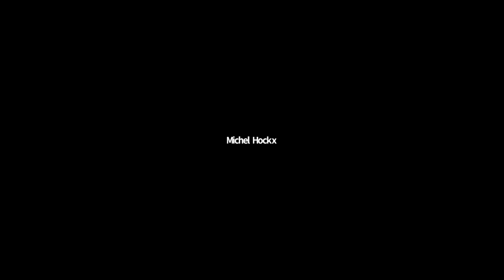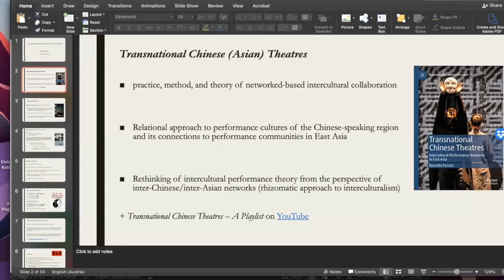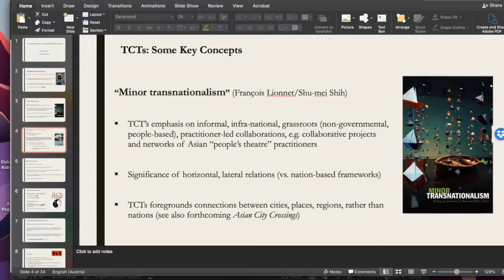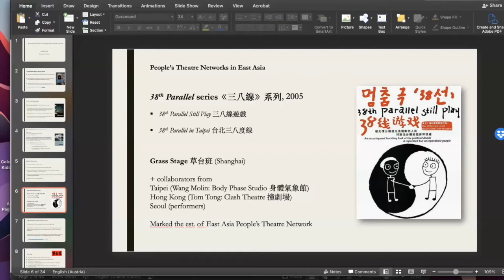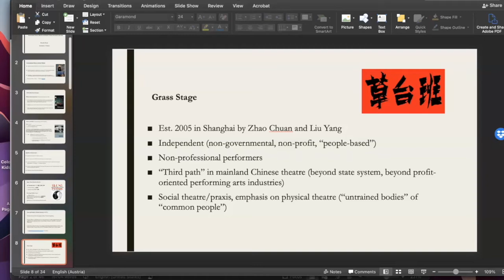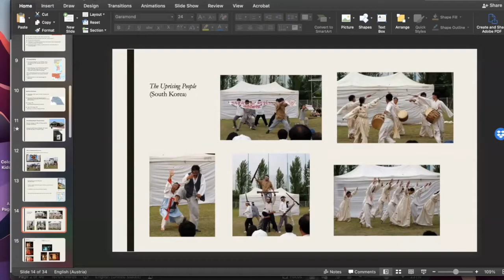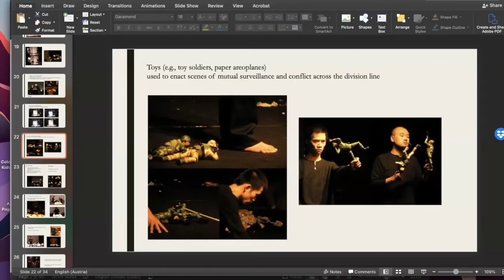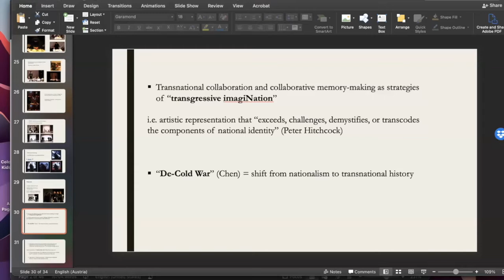Rosella Ferrari lecture: Transnational Chinese Theatres and People’s Theatre Networks in East Asia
This talk introduces the notion of transnational Chinese theatres as a practice and method of intercultural performance collaboration constituted by mobile networks of relations. Transnational Chinese theatres are conceptualized as a performative inflection of notions of minor transnationalism and inter-Asian referencing – or (trans-)Asia as method – which foregrounds collaboration as a generative site of transgressive national imagination and counter-memory.

This event is part of the ongoing “Theatre for Justice in Asia: Past, Present, and Future” project led by Professors Anton Juan and Tarryn Chun. The project is supported by funding from the Liu Institute for Asia and Asian Studies “Justice and Asia” Initiative.